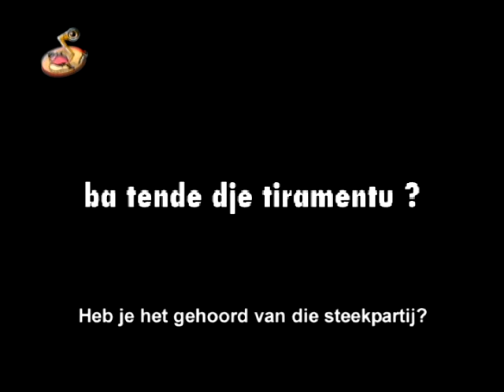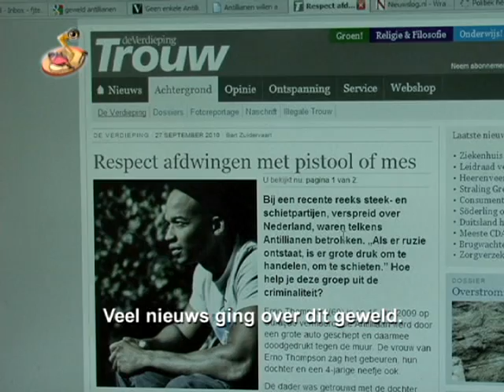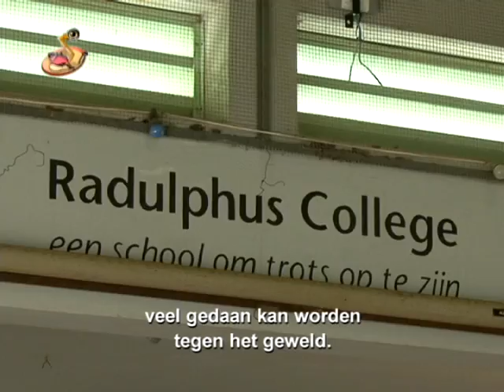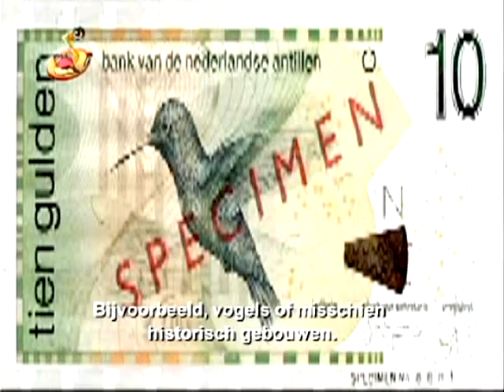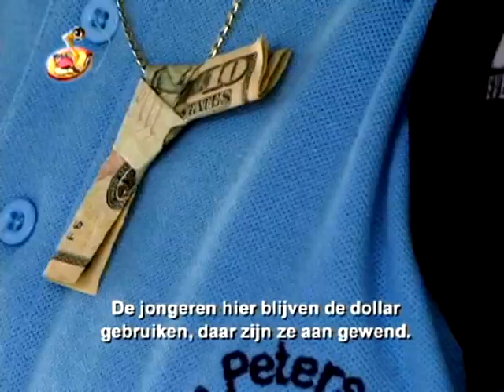Caribbean Kids News 04 10 10 PAP